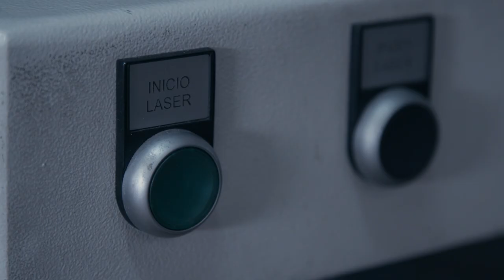The making of the championship trophy!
The Final Four trophy is shined and ready to be lifted on Sunday by one of the teams at the 2012 Turkish Airlines Final Four in Cologne, Germany. See how the hardware that every Final Four participant wants most came to be!